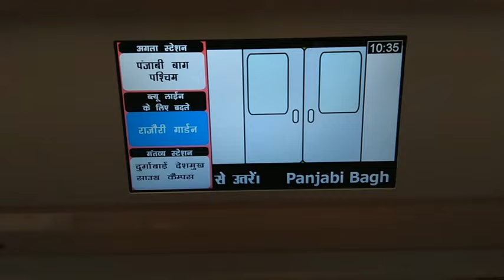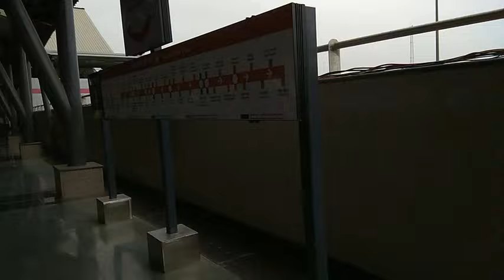Delhi Metro Pink Line Trip - Part 1 (Netaji Subhash Place to Rajouri Garden)